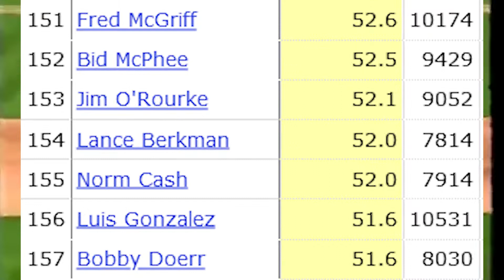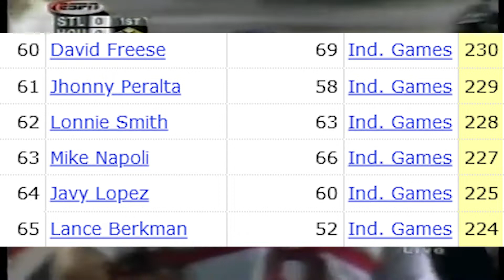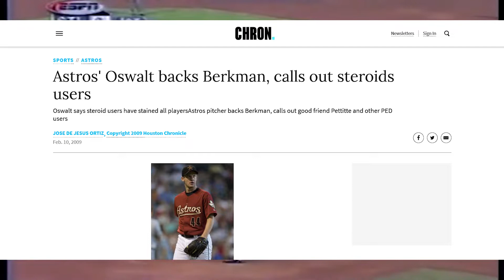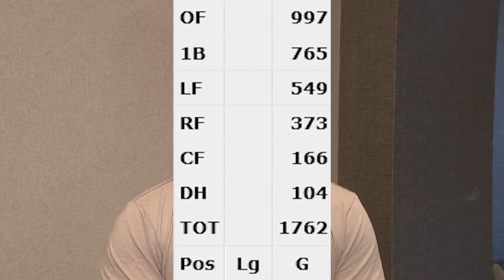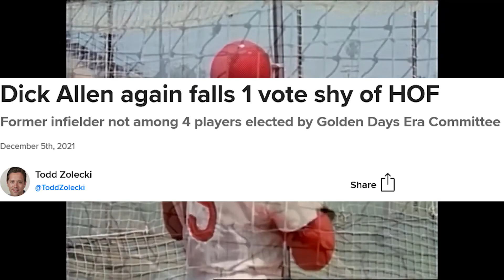Underrated Players: Lance Berkman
Lance Berkman was a top 10 hitter during his career and a top 50 hitter all time. He is one of the greatest playoff hitters of all time, and one of the all time Astros greats. Yet, he fell off the hall of fame ballot in his first year eligible, and is never in the discussion as greatest hitters of the 2000s. Why is that?